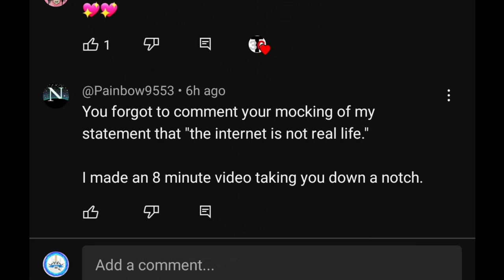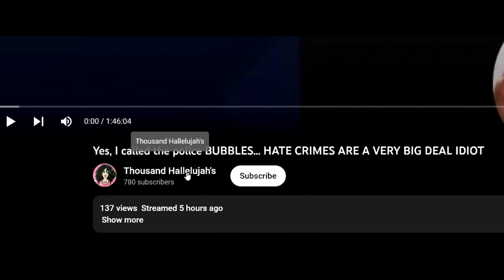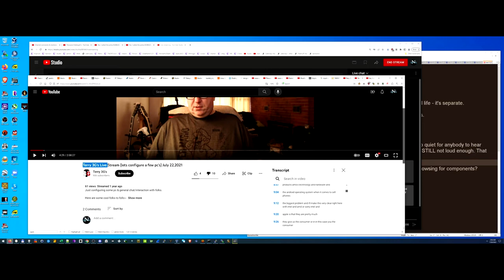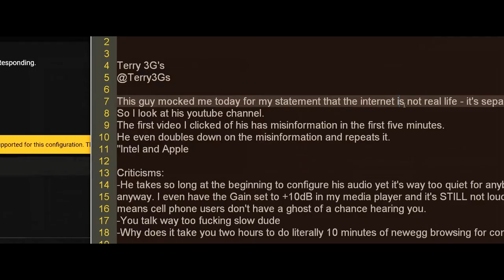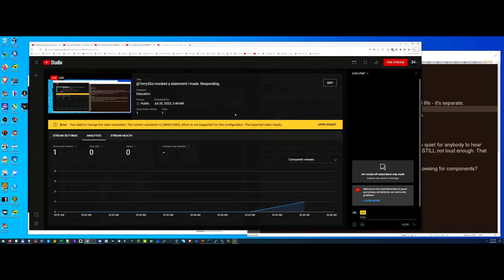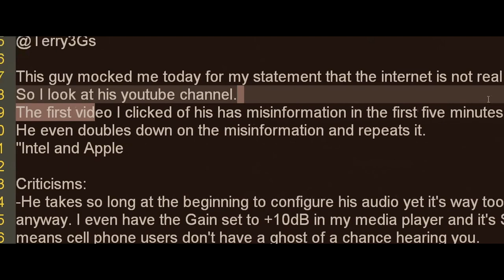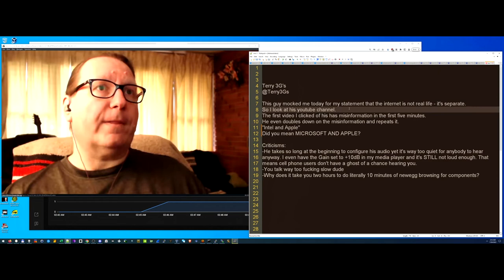Terry 3G's Making Friends on YouTube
Welcome...  Once again Terry 3G's has something to say that make peaple love him. Is the positive Terry 3G's back to his old ways pissing peaples off? Just saying.